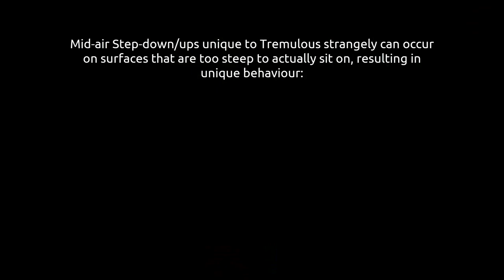Mara Jump Physics - Velocity clip bug「Tremulous 1.1」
Sometimes the velocity fails to clip properly. I didn't have a dedicated video showcasing 1.1 behaviour since the change in tremfusion/1.2 GPP which introduced a "sticky" effect is what killed mara gameplay for many people, so here it is